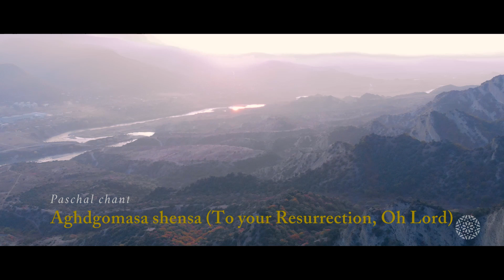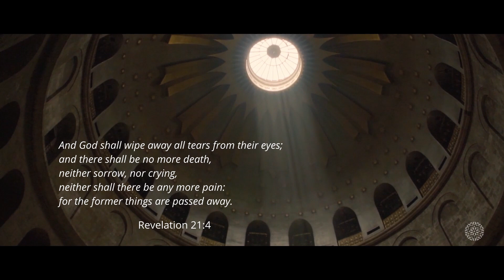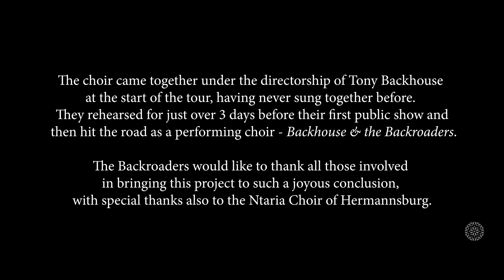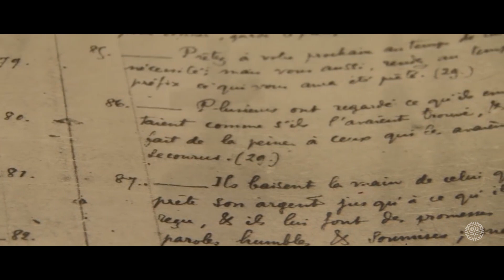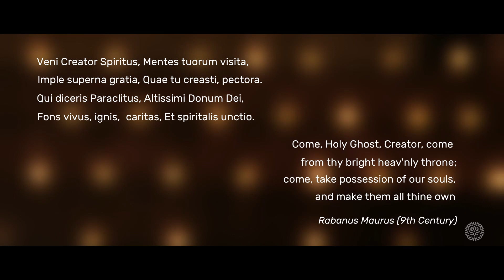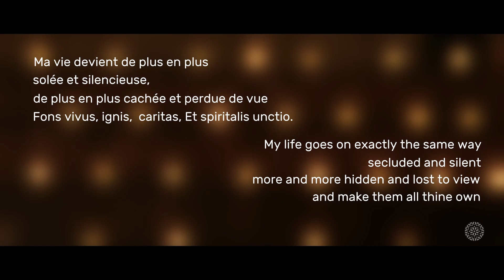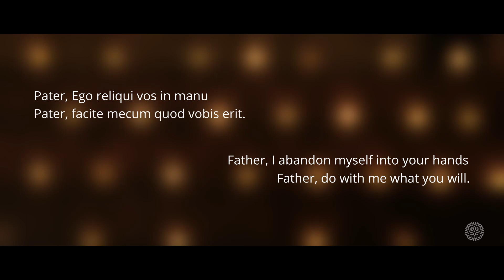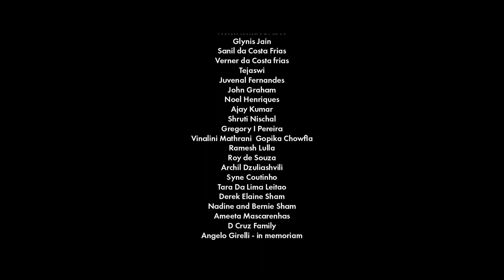Ketevan Sacred Musc Festival 2021 - Day 3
8th April - DAY 3
7.00 pm INDIA

INTRODUCTION
0:00:00

CARDO ROXO ENSEMBLE
at Quinta da Regaleira - UNESCO Heritage Site - LISBON, PORTUGAL
0:02:20

AGHSAVALI CHOIR
Georgian Orthodox Chant at the Shio Mghvime Monastery, MTSKHETA, GEORGIA
0:16:00

DR CRAIG COOK (US)
Learning and listening in an interfaith and intercultural environment
0:29:05

WOODSTOCK SCHOOL STUDENTS CHOIR -  MUSSOORIE, INDIA
Praise the Lord - Karl Jenkins
0:34:52

EKTAAL CHILDREN´S CHOIR  - ARROSIM BEACH, GOA, INDIA
Look at the world (J. Rutter)
0:38:00

RAYMOND HAWKINS   - SYDNEY, AUSTRALIA
Singing to the heart
0:41:40

VOX CLAMANTIS PROJECT

Fr. EDUARDO MANGIAROTTI (Buenos Aires, Argentina)
Charles de Foucauld: A world of brothers and sisters.
0:50:00

Dr. SANTIAGO LUSARDI GIRELLI (Old Goa, India)
VRPP, Western Music Chair, Goa University
About the Vox Clamantis Cantata composion process
0:54:04

VOX CLAMANTIS CANTATA (World Premier)
Goa University Choir & Festival Ensemble
0:59:13

1. Veni Creator
2. Vox clamantis in deserto
3. Veni, veni, venias
4. Mon Père (My Father)
5. Lacrimosa